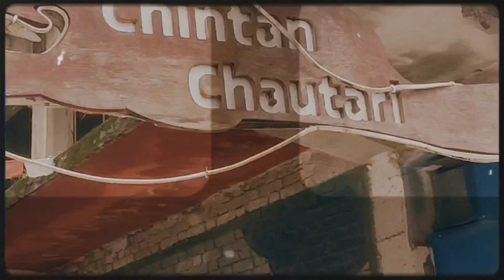Chintan Chautari Ithari#do subscribe my channel